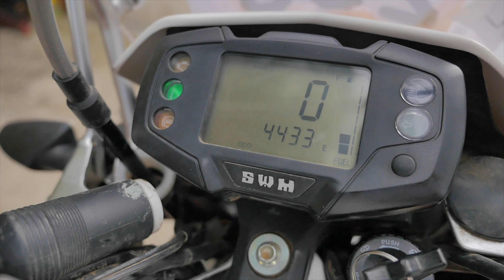On The Dirt - Episode 1 - Gettin' Dirty - Introduction To Riding On Dirt Roads In New South Wales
Welcome back to RiderRisk!
These videos are a brief introduction to riding road registered motorbikes on unsealed dirt or gravel roads in NSW. We assume riders have reasonable on-road riding experience but no off-road experience. The videos are NOT a replacement for dedicated training, which we recommend.

There're many many videos online about riding offroad. We recommend the following channels as excellent starting points:

Ep1 Chapters

00:00 - Introduction
00:55 - Don’t Rush It
01:17 - Loosen Up
01:48 - Spread The Group
02:04 - Where You Look..
02:32 - Practice Emergency Stops
03:05 - ABS
03:24 - Picking Up Your Bike